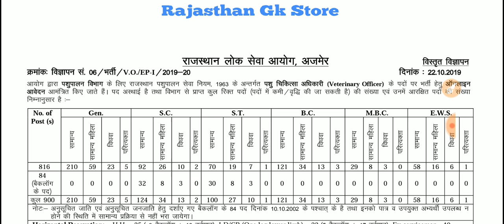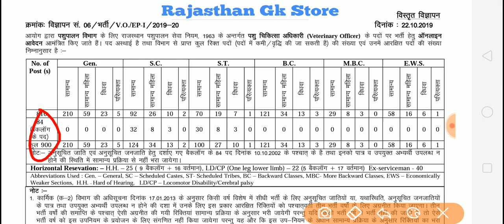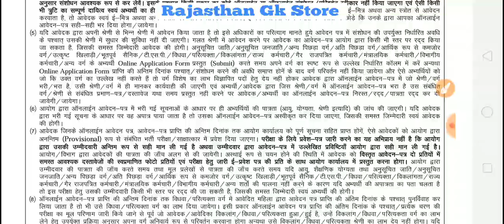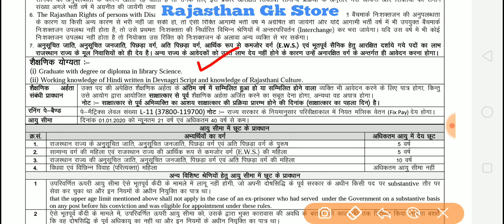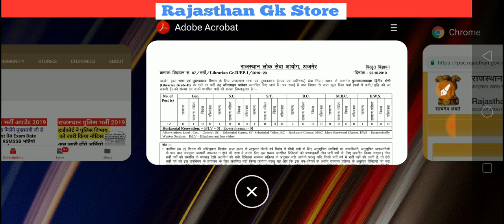खुशखबरी ! RPSC ने दो भर्तियों के विज्ञापन जारी किये | Rajasthan Vacancy 2019